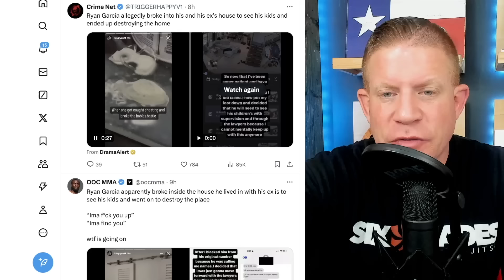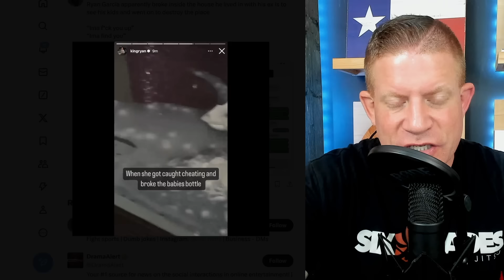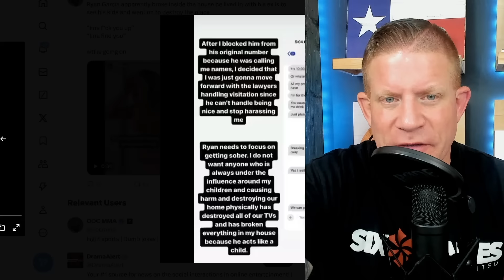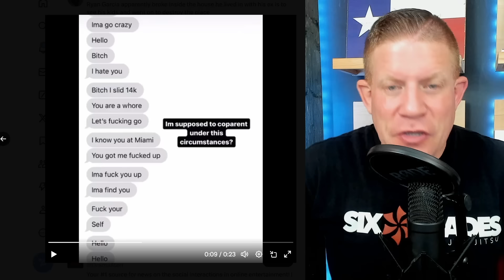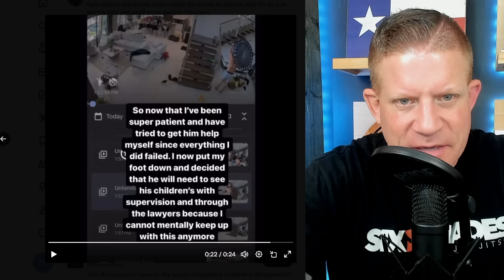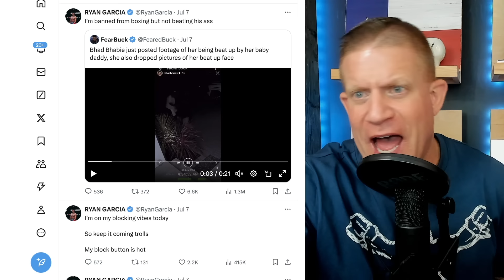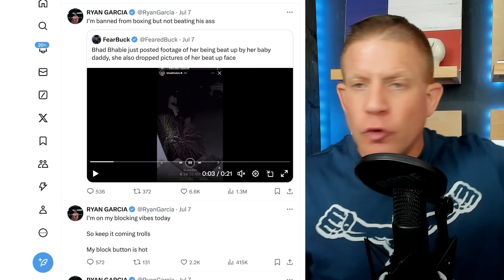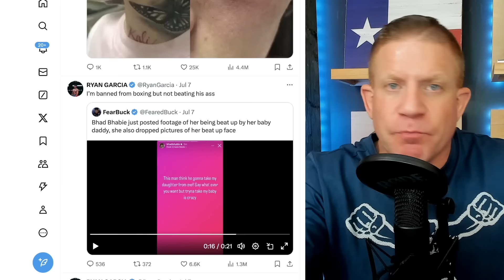Ryan Garcia's SHOCKING Domestic Incident ONE DAY after VOWING REVENGE on ATTACKER!!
Ryan Garcia said he would be the HAND OF JUSTICE after Danielle Bregoli (Bhad Bhabie AKA the CASHMEOUSSIDE girl) was attacked by her Baby's Father! Then ONE DAY LATER he went INSANE on his baby's mother and DESTROYED everything in their house!